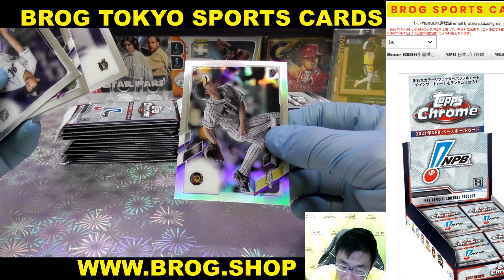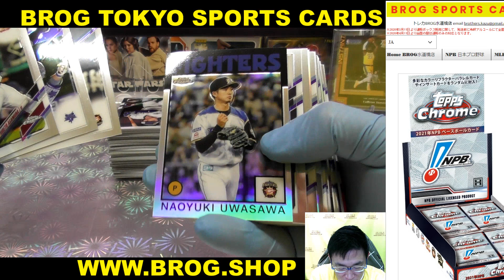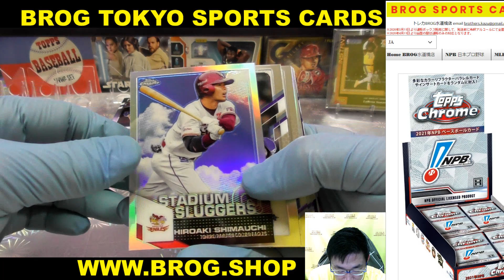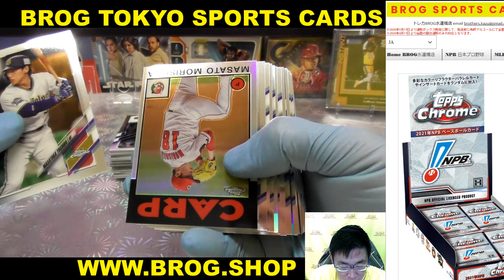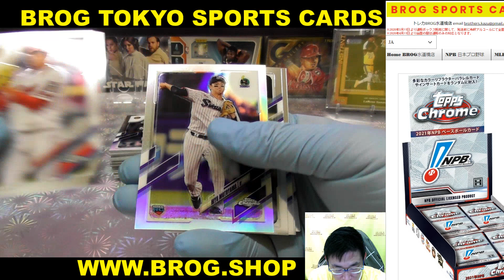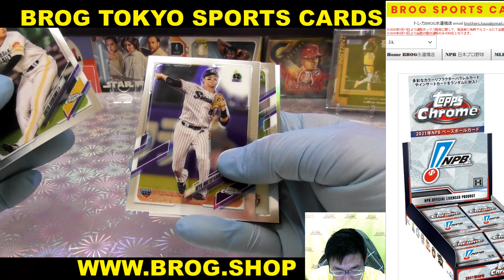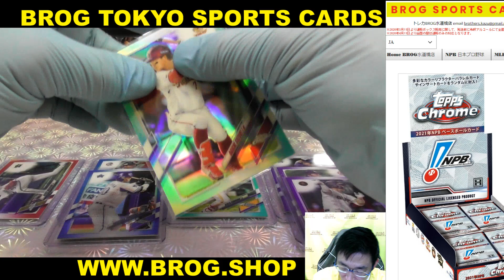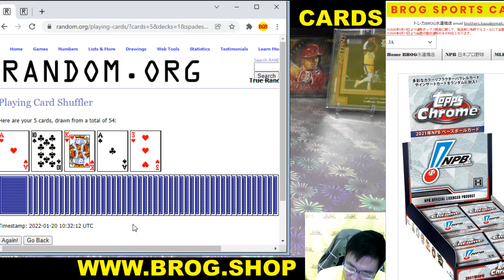MK16 BGBPB NPB 日本プロ野球 2021 Topps NPB CHROME Baseball Cards Box トップス 野球カード NPB BROG水道橋店 トレカ開封動画